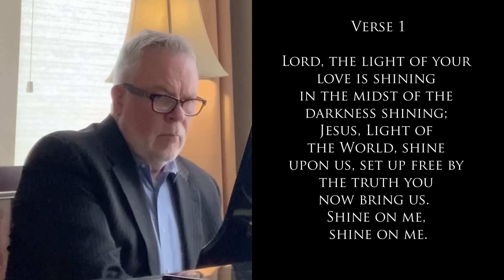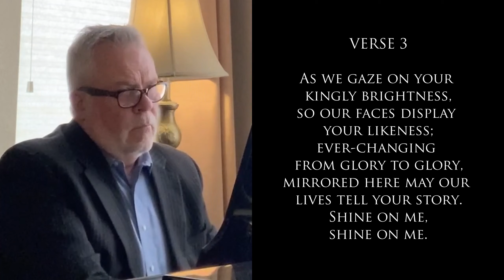Shine, Jesus, Shine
Scott leads us in our closing hymn today, "Shine, Jesus, Shine". The words will be onscreen. Feel free to join in!